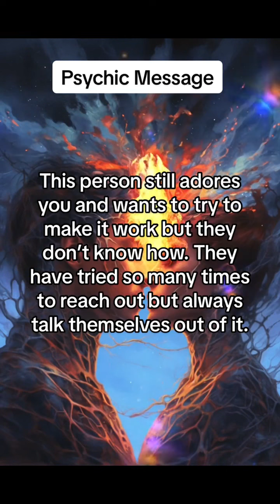manifestation tarotreading lawofattraction spirituality twinflame affirmations soulmate fyp